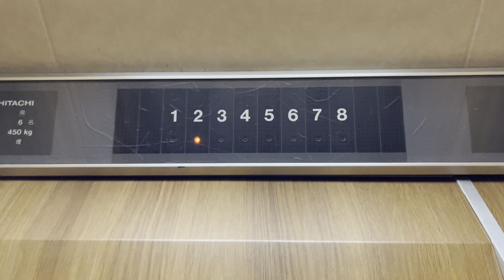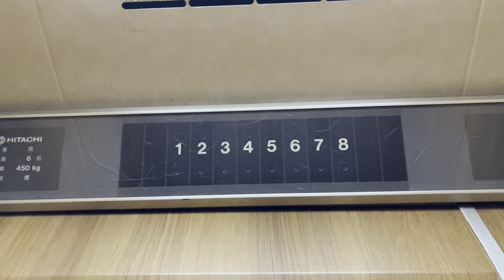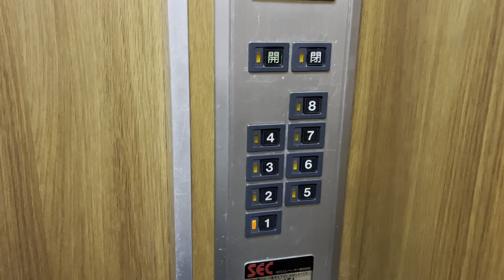【緑美しく光る原形ボタン！だが…】日立製の珍しすぎるエレベーター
日立製「ビルエースクオリティ80Ⅱシリーズ(B82)」
かと思いきやまさかの中身はB86の意匠でした

過渡期設置なのか早すぎるケチ更新なのか

どちらにせよレアですが状態が良い訳ではありませんでした

動画中盤あたりにもありますが
なんと開くボタンが全く効きません
ランプは一応光りますが球切れを起こしかけています
なので閉じ込められたのかと思い少し焦りました

それにメンテ会社も…